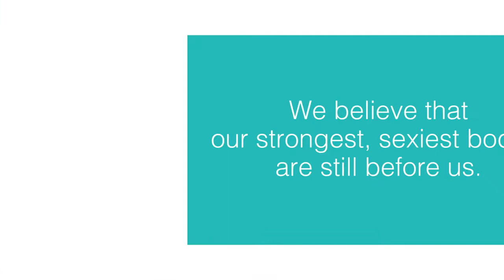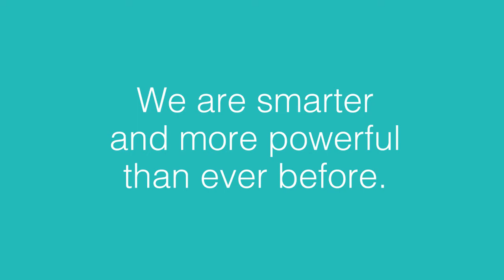EMBRACEYOURAGE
We believe in the mature women being seen, heard, and celebrated. Share a photo or short video with us and be part of our campaign to empower women over 40!